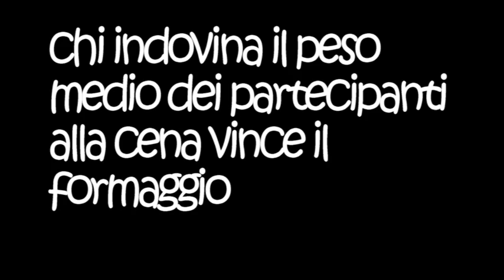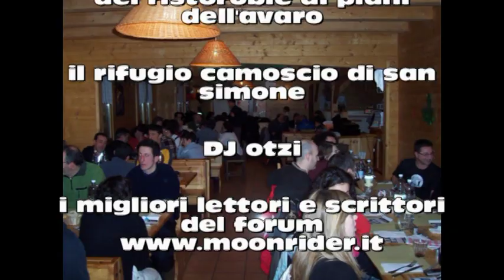La Notte dei Lunghi Fornelli - chi ha vinto il mio formaggio?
Alcuni momenti della giornata di snow, sci, ciaspole, aperitivi, mangiate (cena al rifugio), discesa in notturna alla lune della luna e... vino brollato finale.
Tutto ciò durannte l'evento moonrider: "1a Serata di Luna Piena LA NOTTE DEI LUNGHI FORNELLI 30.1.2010 a Piazzatorre" (Alta Val Brembana)

In questo video alcuni momenti della cena al rifugio gremei, in particolare gli indovinelli e la consegna del formaggio ai vincitori